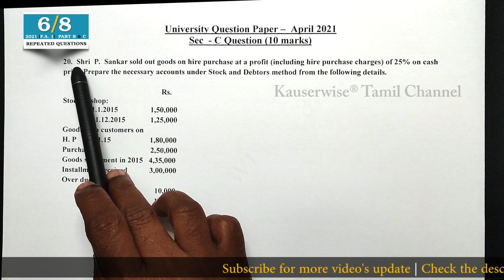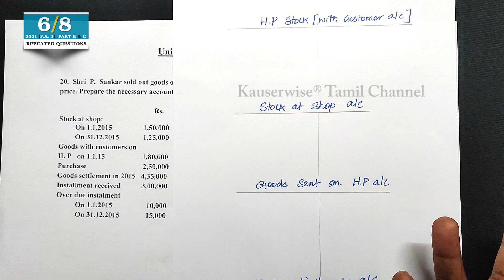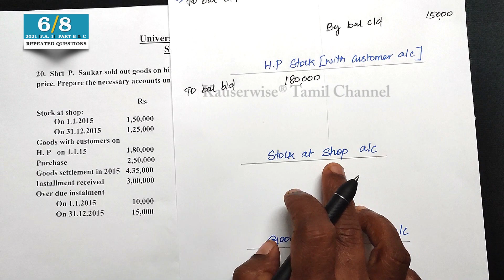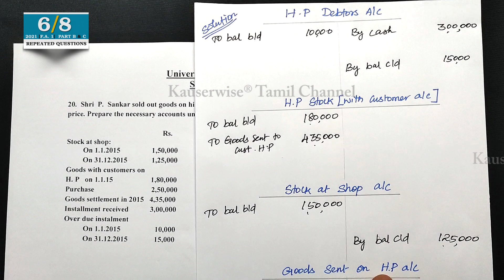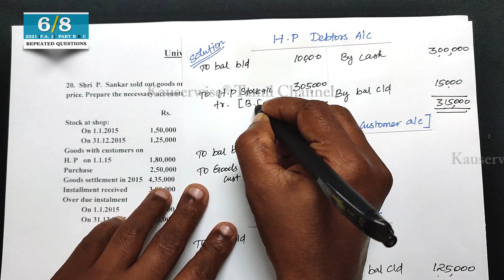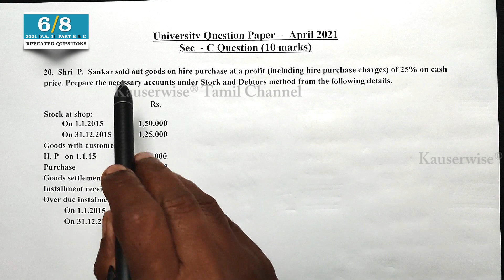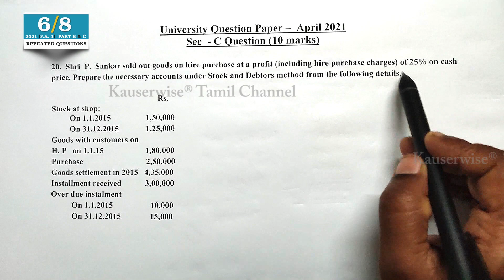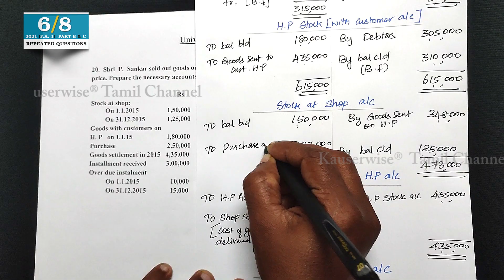Stock & Debtor System Hire Purchase | Previous Year University Question Paper 2021 | Tamil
Hire Purchase Stock and Debtor System - 10 Marks

2021 April Solved Previous year University Question Paper of Financial accounting 1

We have solved Part - B (5 Marks) & Part - C (10 Marks) Questions one by one.

Part - B (5Marks)
[1] Personal account - Ledger
[2] Fire Insurance Claim
[3] Loss on sale of Machinery
[4] Single Entry system

Part - C (10 Marks)
[6] Hire Purchase system
[7] Depreciation
[8] BRS - Bank Reconciliation Statement

Follow Us On:
👇List of Subjects and it's Play List👇

►Financial Management
►Financial Accounting
►Corporate Accounting
►Cost and Management Accounting
►Operations Research
►Statistics

Thanks
kauserwise®